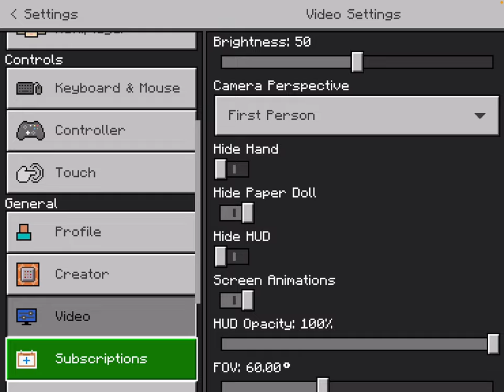Part too of the comedy island in minecraft